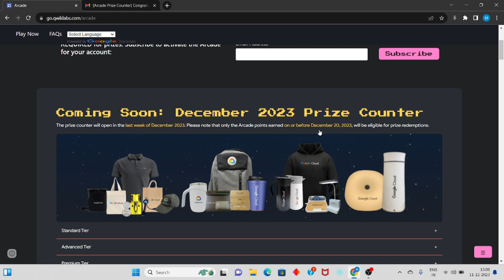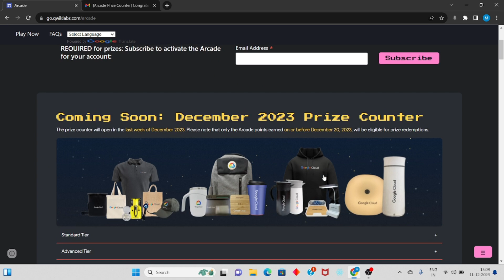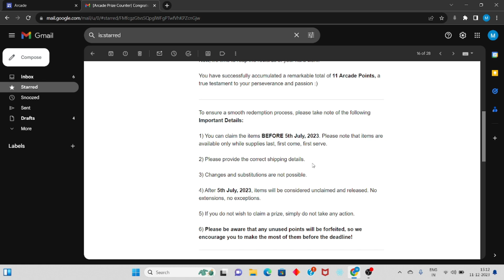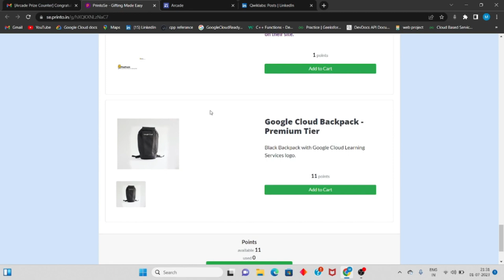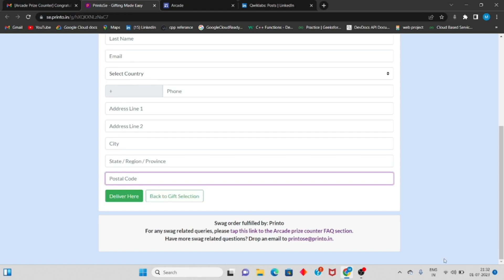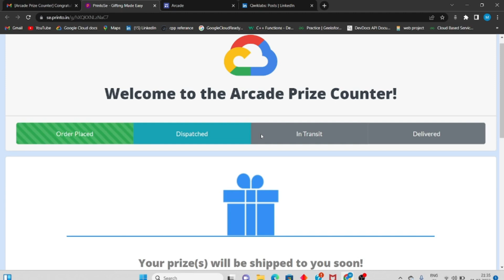How to Claim Arcade Swag || Qwiklabs Arcade Swag || Free Google Swag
Important Points to Claim Swag Arcade .
Google Cloud Swag .
Qwiklabs Arcade Swag .
Google Cloud Ready Facilitator .

Description :-
In this video you will know important points to claim swag of arcade, do watch the video till the end and if you have any query do let me know .
Thanks.

Query :-
Important Points to Claim Swag .
How to claim swag?
How to claim arcade 2023 swag?
How to claim arcade swag?
Qwiklabs Arcade Swag .
How to Claim Google Cloud Swag .
Google Cloud Ready Facilitator swag.